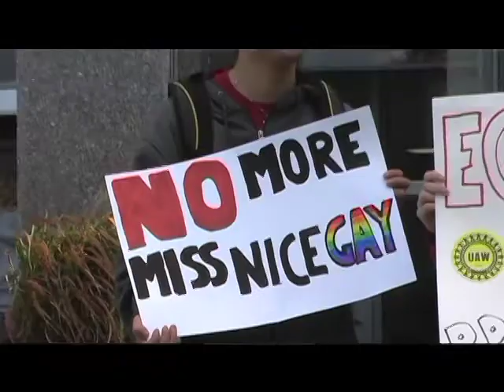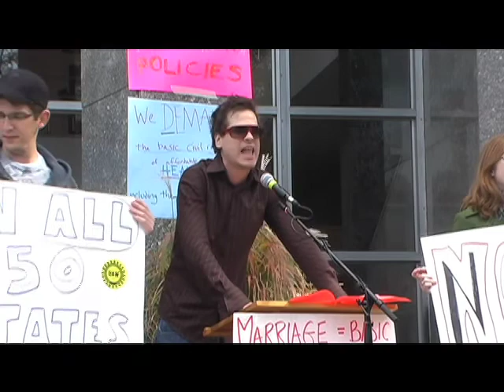National Equality March Oct 11, 2009 - Western Mass.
After the National Equality March:
 What's Next for the LGBT Civil Rights Movement?
On October 11, 2009, over 150 students and other activists from all 5 Colleges and Western Massachusetts joined over 200,000 others as we marched on Washington, DC to demand FULL EQUALITY for Lesbian, Gay, Bisexual, and Transgender people in all matters governed by civil law in all 50 states NOW.
This was the debut of a new grassroots movement, proof that we can mobilize masses of people with little money, and that there is a new generation of civil rights activists tired of waiting for their rights and ready to struggle to win them!
But one march is not enough. We need you to get involved in building our era's civil rights movement. Join us as we report back from the march, share photos and video, and talk about the next steps.  Everyone who supports LGBT equality is more than welcome to attend regardless of gender identity or sexual orientation!
This is our moment, so let's take advantage of it and build this movement until the politicians can no longer afford to ignore us.  A couple of excerpts from Martin Luther King, Jr.'s "Letter from Birmingham Jail" sums it up well:
"Oppressed people cannot remain oppressed forever. The yearning for freedom eventually manifests itself...We know through painful experience that freedom is never voluntarily given by the oppressor; it must be demanded by the oppressed...For years now I have heard the word "Wait!" It rings in the ear of every Negro with piercing familiarity. This "Wait" has almost always meant "Never." We must come to see...that "justice too long delayed is justice denied."
WE WILL NOT WAIT; NO MORE DELAYS: GET INVOLVED IN THE STRUGGLE FOR LGBT CIVIL RIGHTS!